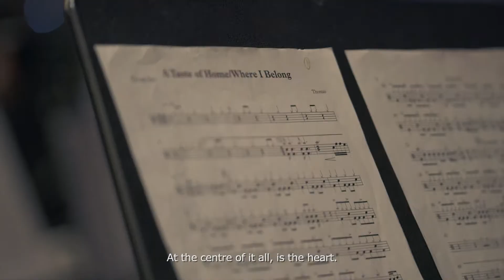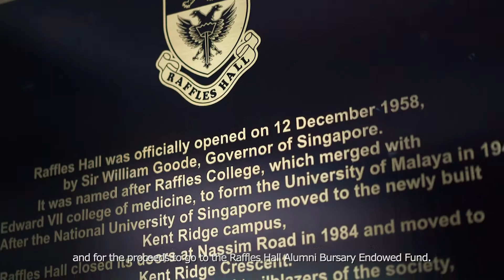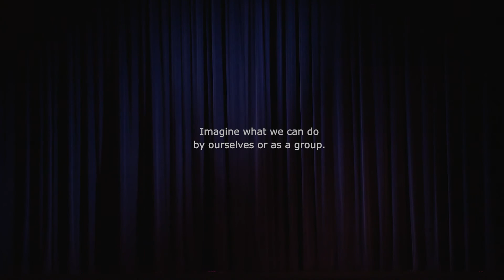Producers thetimeisnow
A spirit of giving which inspires encore after encore.

Without any financial means, a group of 232 students from Raffles Hall are the Producers who came together for a special Musical to raise funds and make a gift to others.